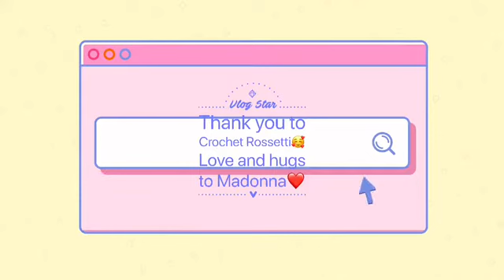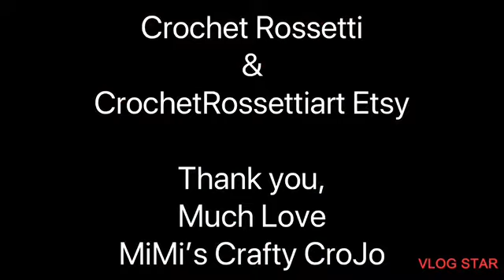Happy mail from Crochet Rossetti & Love 🙏Maddonna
Happy Mail,yarn,crafts, Crochet Rossetti, Madonna Ballard